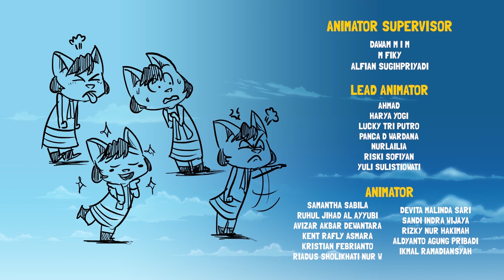Kartun Anak | Pengendali Jarak Jauh